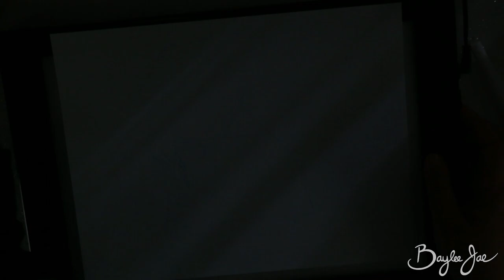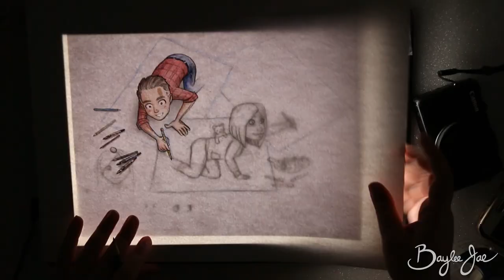Crilley, Baylee & Jazza Collab! Part 2/3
MATERIALS:
-Copic Multiliners
-Copic Markers
-Uniball Signo white gel pen
-Strathmore Smooth Bristol Board